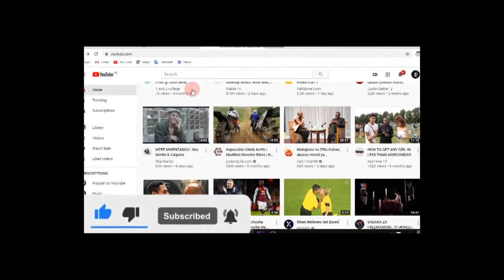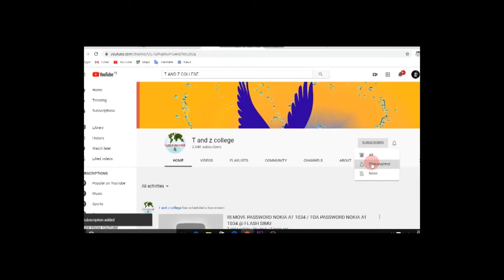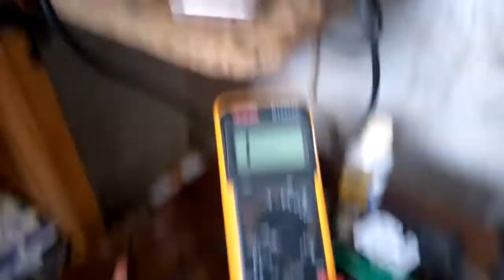CHARGING ERROR TENGENEZA CHARGING ERROR